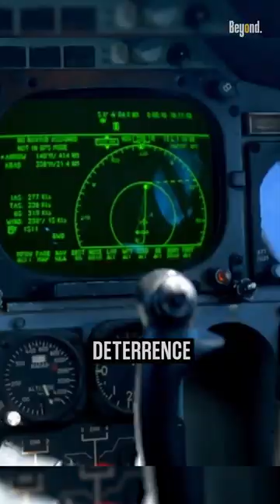What makes the Boeing B-52 so long lasting?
Back in the day the B-52 was built, there were no ICBMs… The only feasible way for nuclear deterrence to work was to have bombers that would carry nuclear bombs to the other side of the world. The US built a variety of bombers, from the B-36 to the B-47, and finally, the B-52 which were all essentially built around the task of delivering the bomb to Russia.

And then the perfected ICBM has come.